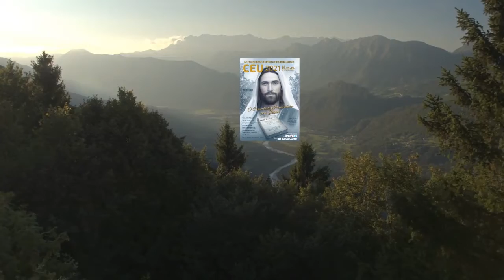André Trigueiro - Entrevista no 5º CEU - 25/01/2020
Essa é a transmissão da entrevista feita com o jornalista e expositor ANDRÉ TRIGUEIRO durante a realização do 5º Congresso Espírita de Uberlândia-CEU.
Entrevista concedida ao jornalista Dione Ribeiro voluntário da Web Rádio Fraternidade.
Web Rádio Fraternidade é a organizadora do Congresso Espírita de Uberlândia
ou ter o nosso APLICATIVO próprio (gratuito). Será sempre uma alegria ter sua companhia;